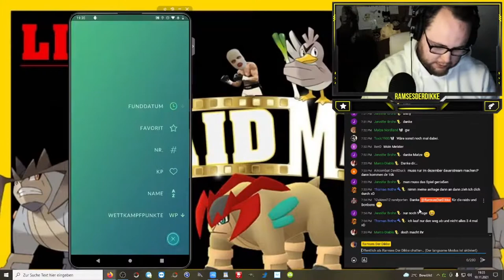Überraschung aus der Raidstunde !!! | Stream Highlights